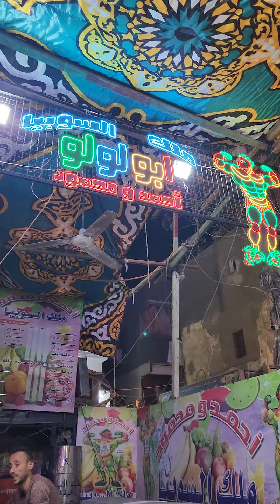جربت أجمد مشروب من أبو لولو اللي كل الناس بيروحوله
ممكن تتابعونا على الفيس بوك